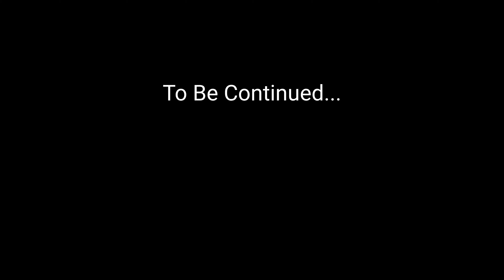भारत का सबसे सुंदर बीच है | Laxmanpur beach in Neil island | Andaman Travel Series | Ep. 14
Recently we went on a trip to Andaman and we would like to share our memories and experience with you all through YouTube and please don't forget to share your feedback in comment box.

So enjoy our travel series

Gadgets Used :
GoPro : Hero 9
Collar mic
Camera : Nikon D5300 DSLR
Lens : Nikon DX Nikkor 18-55 mm